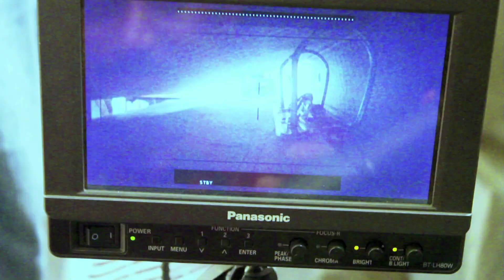Eega Movie Making